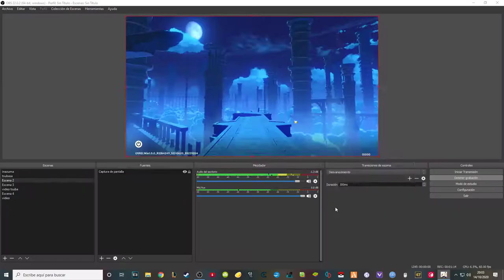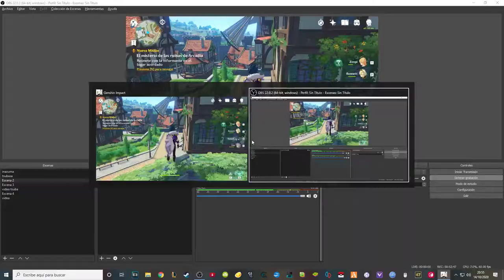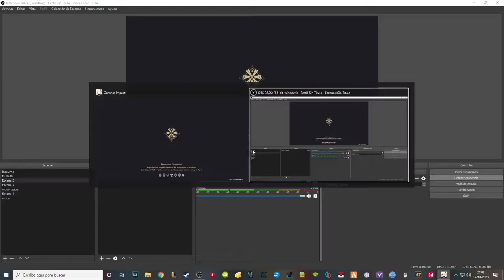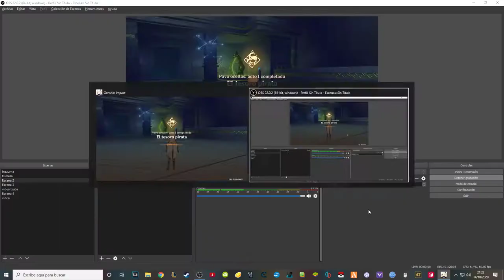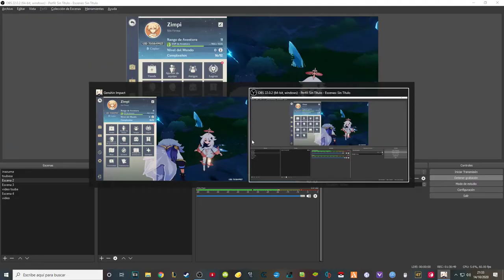EP. 4º: UN GAMEPLAY MAS | Genshin Impact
Lo siento muchísimo por el audio. En el próximo, subiré mas mi voz y bajare el juego.